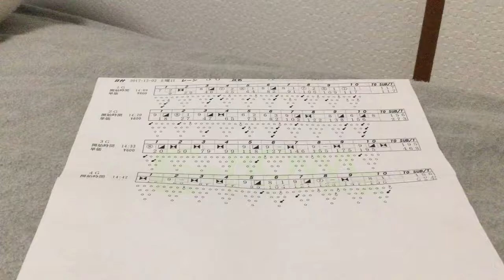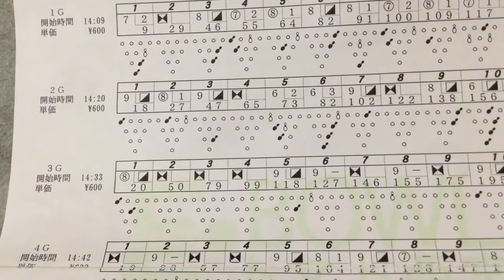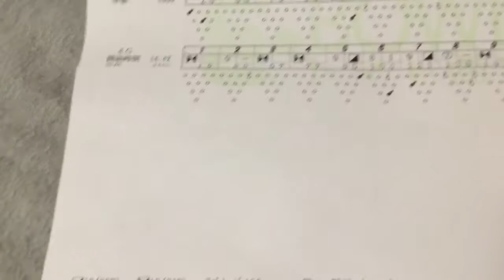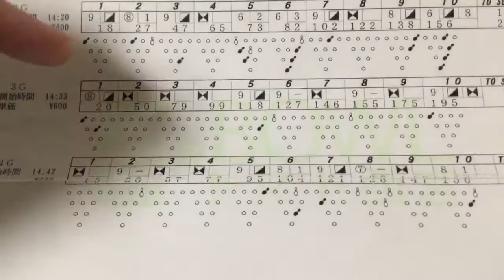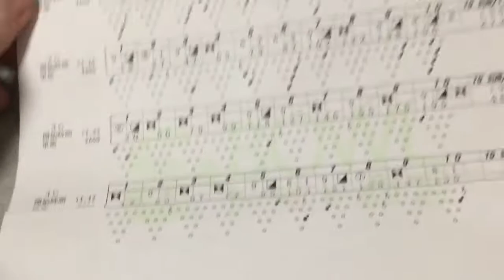ボウリングスコアを見直して スプリットを無くそう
皆さんはボウリングのスコアは受け取っていますか？
上級者の方は受けとらない方が多いと思いますが、受け取って
スコアを見直しましょう！